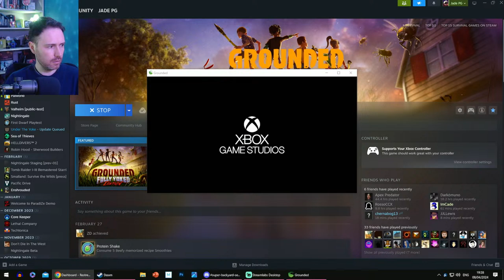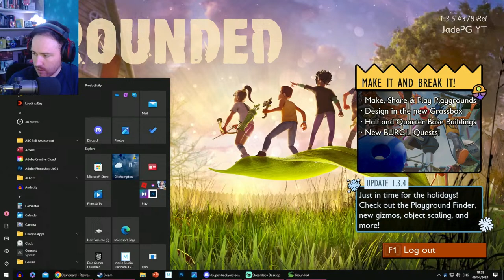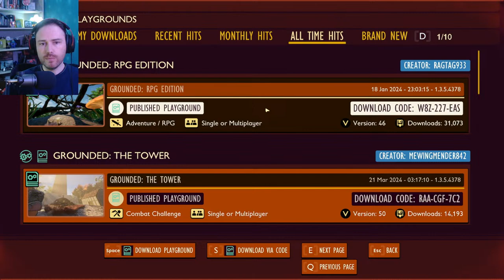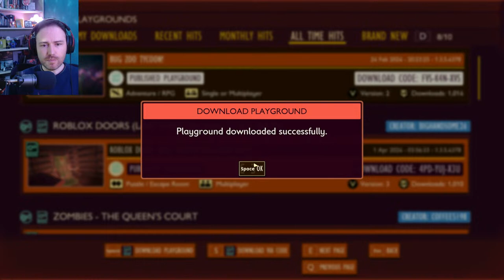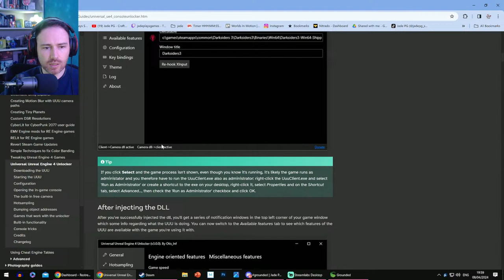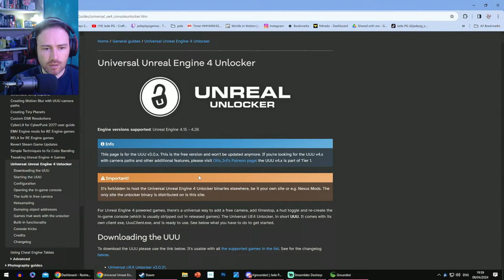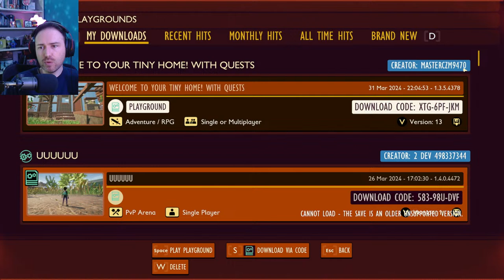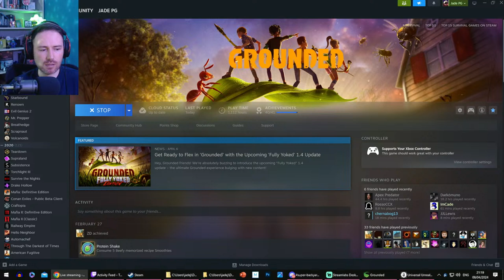GROUNDED Last Update Countdown! Full Yoked! 8 Days To Go!